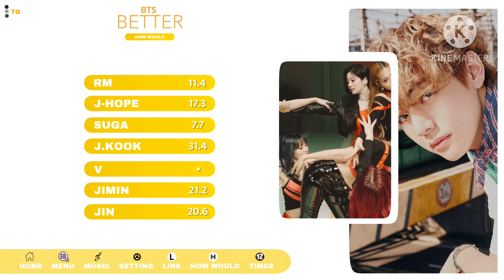[ READ PINNED COMMENT ] How would BTS sing TWICE ‘Better’ || Line Distribution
_ Thumbnail : NATHAN
_ Description : NATHAN
_ layour : doong doongie
1) Who is my bias?
- TWICE Jihyo, BTS Taehyung, EVERGLOW Yiren, BLACKPINK Jisoo, RED VELVET Irene, ITZY Ryujin, T-ARA Qri, SNSD Sunny

Feel free if you want to use my layout but please put a credit in the PINNED COMMENT in every video which where you use my layout and tell me if you use it ( also please don't make it 100 % same Imao )
Artist : TWICE ; BTS
Song : BETTER

twice
twice sana
twice
twice i cant stop me line distribution
i cant stop me
i cant stop me twice
twice momo
twice jihyo
twice nayeon
twice tzuyu
twice mina
twice chaeyoung
twice dahyun
twice jeongyeon
how would bts sing better
bts sing better
how would bts sing twice
twice
better
scorpion
twice better
twice scorpion
twice better lyrics
twice better + you
twice better 10 members
twice better legendado
twice better tradução
twice better color coded lyrics
twice better audio
twice better choreography
twice better remix
twice better live
twice better concert
twice better music video
twice better mv
twice better showcase
twice better teaser
twice better line distribution
twice better cover
twice better reaction
blackpink lyrics